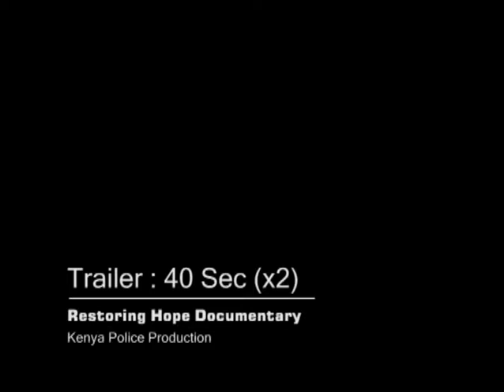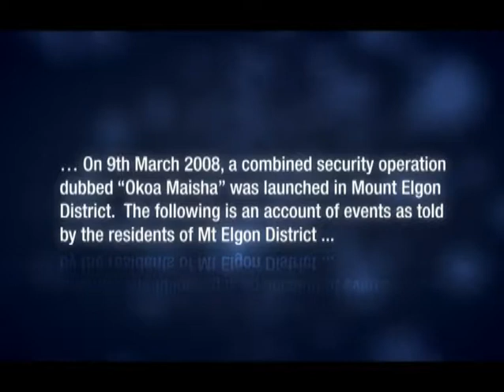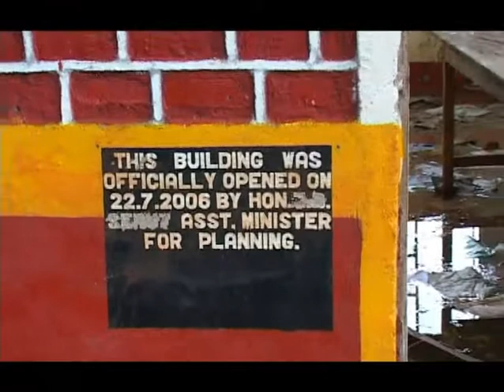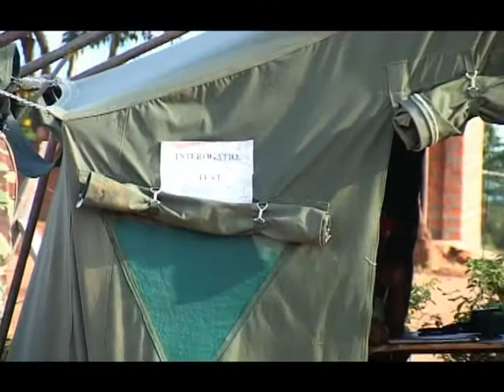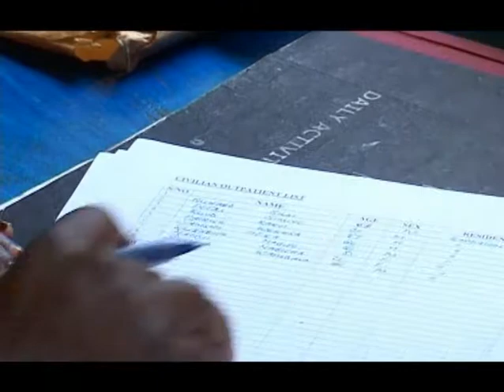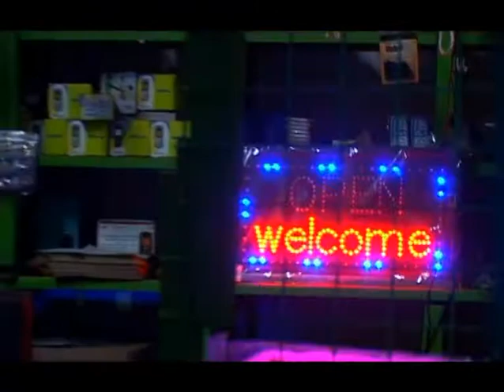Restoring Hope - The Okoa Maisha Operation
Documentary production
(Providing Hope)

A info documentary to educate the public and support “Operation Okoa Maisha” a police and military campaign to restore the rule of law in Mount Elgon District ravaged by a militia group – Sabaot Land Defence Force between 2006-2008
(May 2008)